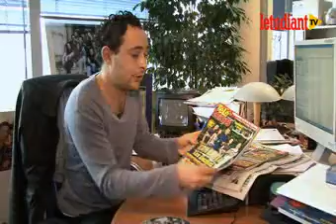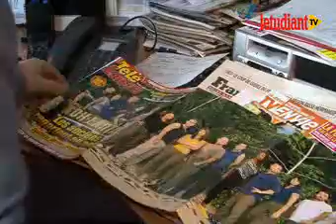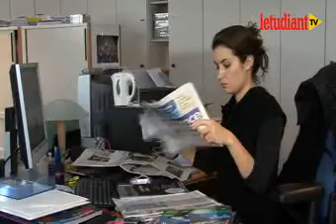responsable com tf1